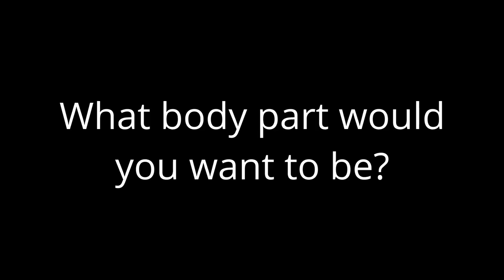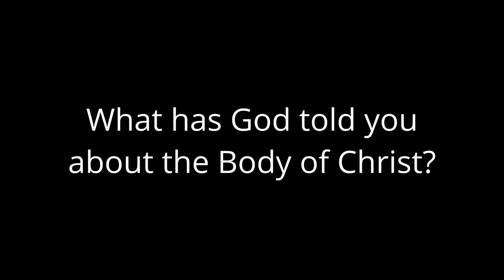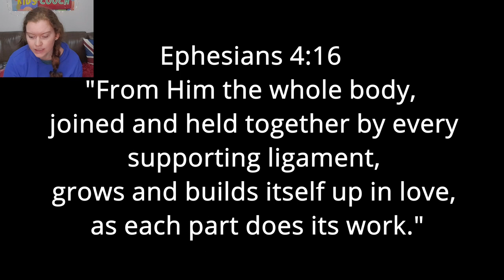Kids Couch Ep 1: The Body of Christ